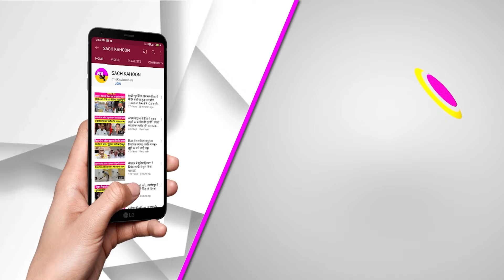Punjab Haryana Border || News Bulletin || ਦਿੱਲੀ ਚੰਡੀਗੜ੍ਹ ਜਾਣ ਵਾਲੇ ਡਰਾਈਵਰ ਜ਼ਰੂਰ ਵੇਖਣ ਇਹ ਵੀਡੀਓ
ਦਿੱਲੀ ਚੰਡੀਗੜ੍ਹ ਜਾਣ ਵਾਲੇ ਡਰਾਈਵਰ ਜ਼ਰੂਰ ਵੇਖਣ ਇਹ ਵੀਡੀਓ || Punjab Haryana Border || News Bulletin